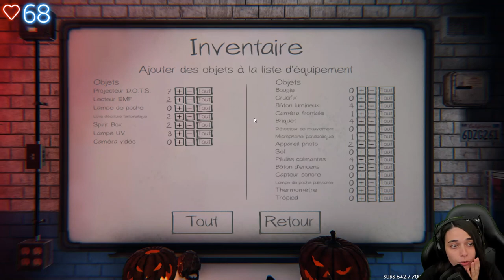NOUVELLE MAP ET MODE NIGHTMARES (Phasmophobia feat Dr_Horse)